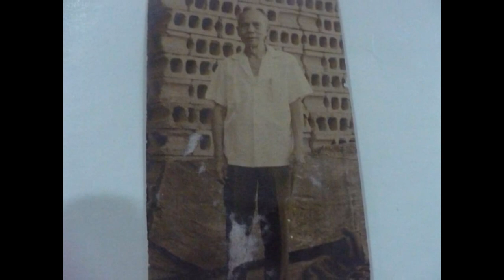Tribute To Our Beloved Parents Atty. Lucio Tan, Sr & Felixberta Orio Tan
Grandparents  ( Enrique Tan &  Olempia Gasid Tan)  Parents  ( Former Judge Lucio G. Tan, Sr & Felixberta Orio Tan)  &   Siblings  Evelyn Tan-Cagaoan (Ph.d) , Fiscal Lucio G. Tan, Jr, Merlo O. Tan (LLB), Fiscal Arlene Tan-Ching, Rene Tan (deceased),  Susan O. Tan , Lelani Tan-Baylon , Antonieta  O. Tan with their Families  &  still single sibling Maridel Cabacang Tan.